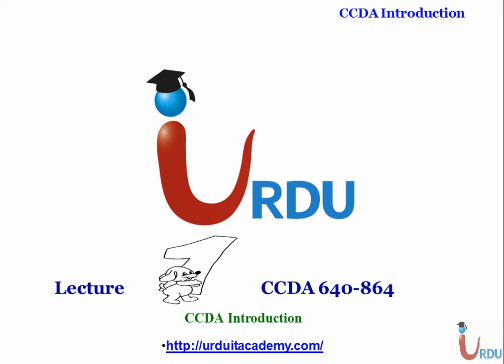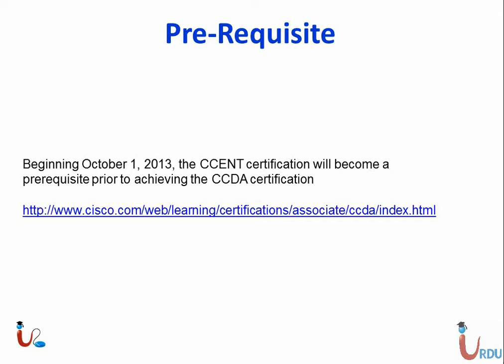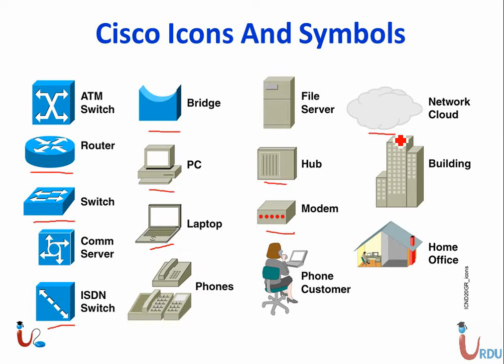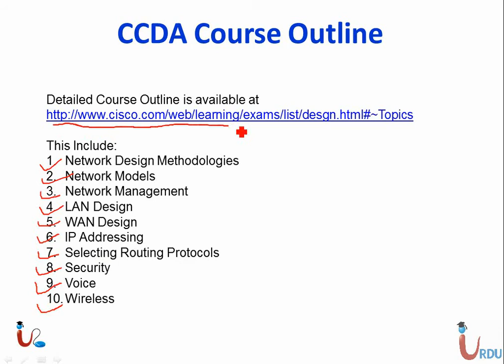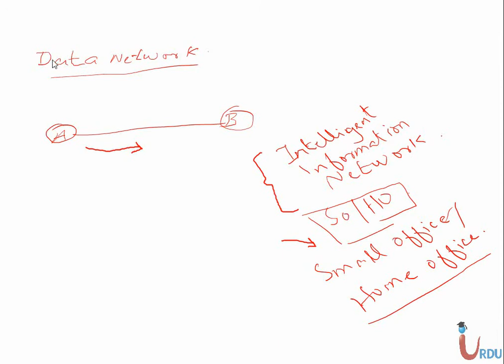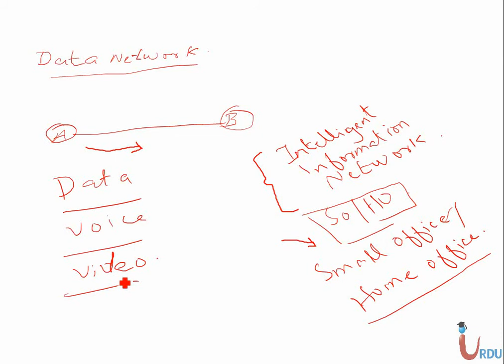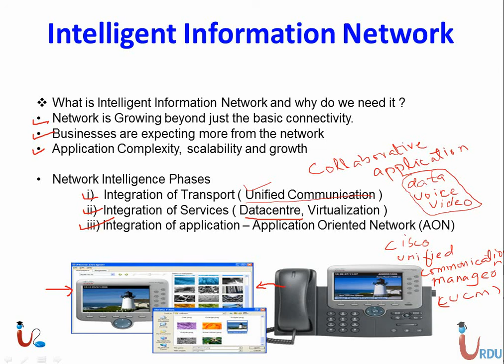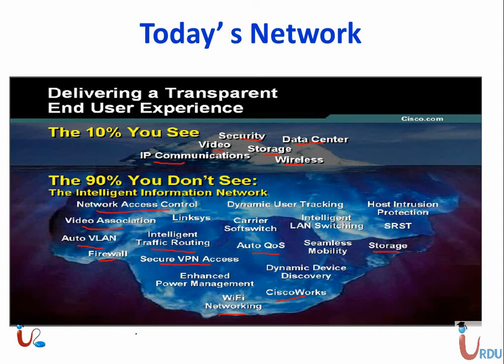CCDA 640-864 Lecture 1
Free CCDA 640-864 Lectures from Urdu IT academy